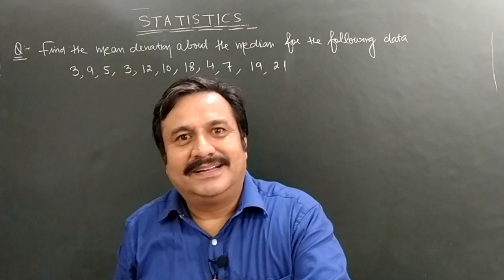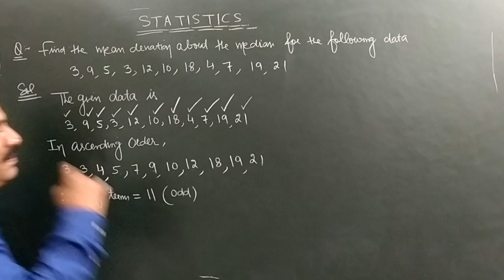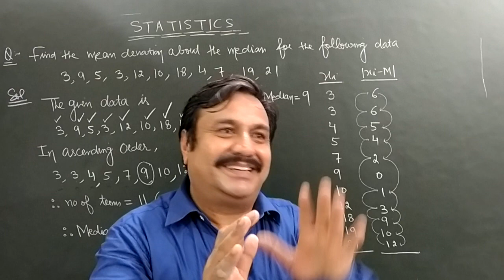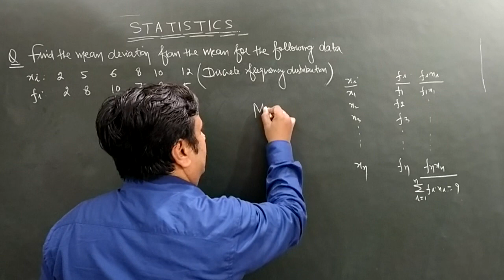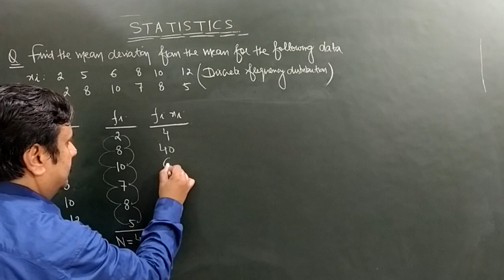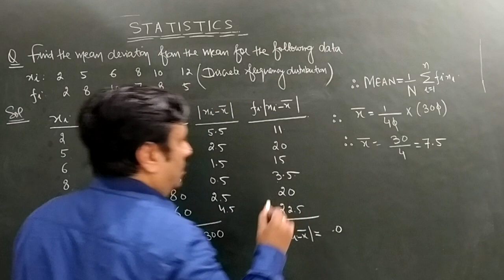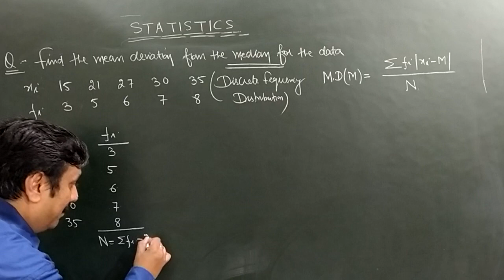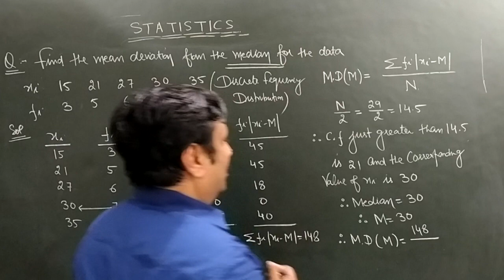CLASS 11 STATISTICS DAY 5